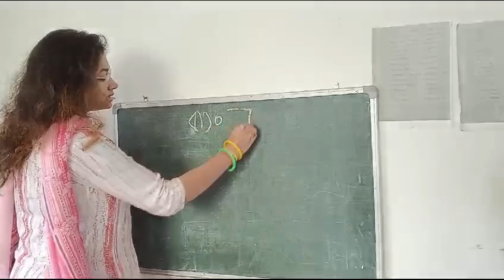Classwork, Bengali, Class Nursery, Date 15/07/2024,